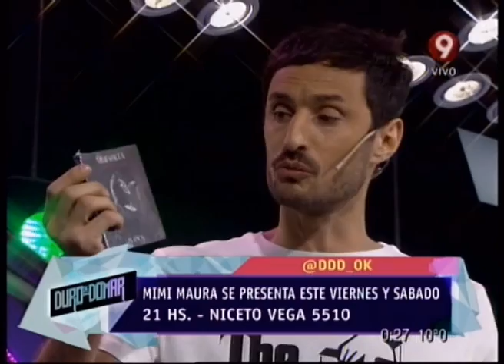MUSICAL - MIMI MAURA - MI CIUDAD - 25-06-14